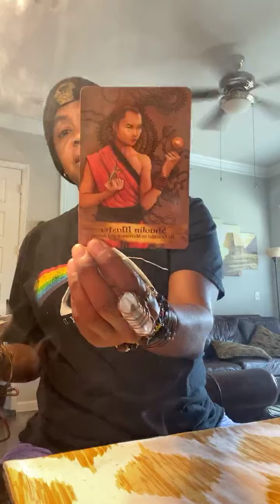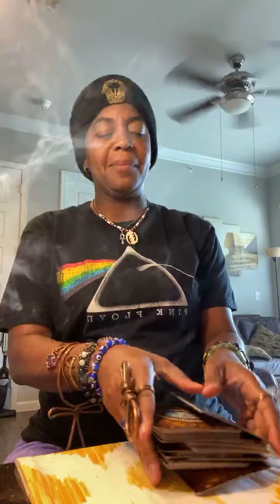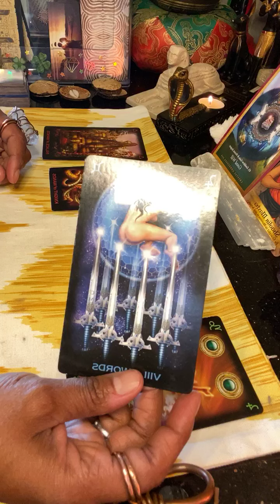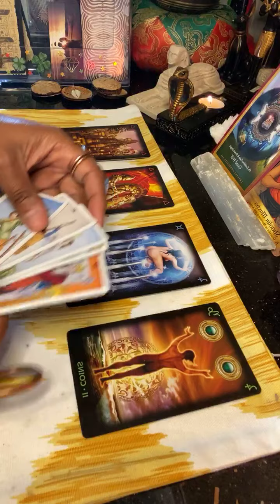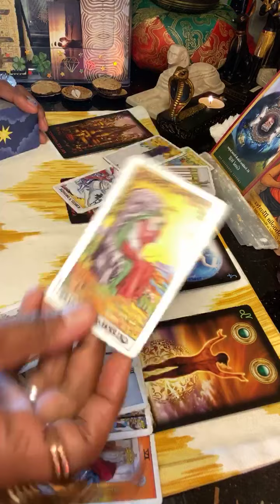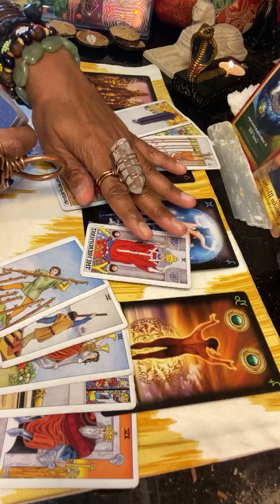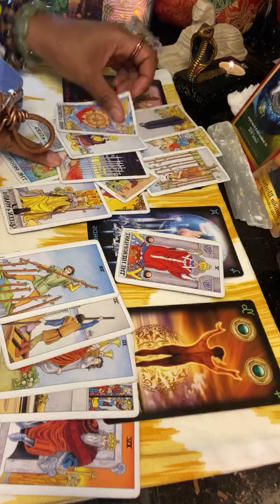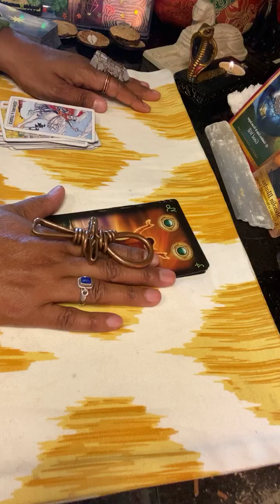GEMINI BONUS- YOUR SOULMATE IS ENDING A 3RD PARTY TO COME TOWARDS YOU!